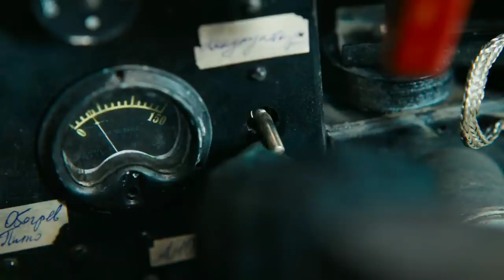Любимый город песня из фильма Девятаев 2021 и Истребители 1939 года, Линдеманн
песня Любимый город в фильмах -
о Фильмах -

Истребители 1939 год
Летчики-истребители Сергей и Николай вместе испытывают новые самолеты и во всем стараются превзойти друг друга. Их соперничество началось еще в школьные годы, когда оба были увлечены симпатичной одноклассницей Варей. Трагическая случайность привела Сергея к полной слепоте. Варе, давно любящей его, предстоит нелегкое решение: стать женой инвалида.

Девятаев 2021 год
Лето 1944 года. Советские войска ведут наступление, но враг еще очень силен. Летчик-истребитель Михаил Девятаев попадает в плен. Ему предстоит сделать выбор — вернуться в небо, продолжив войну на стороне врага, или отправиться в концлагерь на остров Узедом. Отчаянный ас Девятаев выбирает третье — побег. Но с засекреченного острова, где идут испытания немецких крылатых ракет, нельзя убежать. Зато можно улететь — на аэродроме стоит новейший вражеский бомбардировщик с «оружием возмездия» Третьего рейха на борту. Улететь — и совершить самый дерзкий побег в военной истории.
kinopoisk.ru
песню к фильму исполнил Тилль Линдеманн. Альбом Любимый город